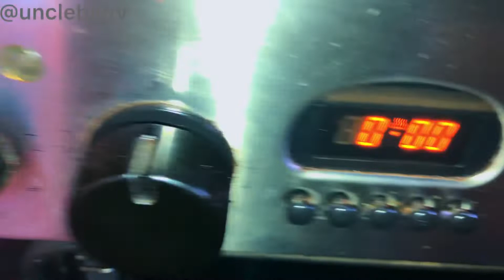BBQ WITH UNCLEBILL/ cooking receip